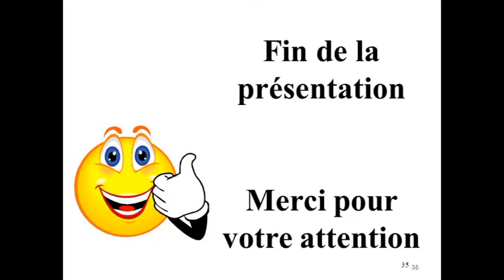KEANE - SOMEWHERE ONLY WE KNOW (DRUM COVER)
La très célèbre chanson de Keane reprise à la batterie.